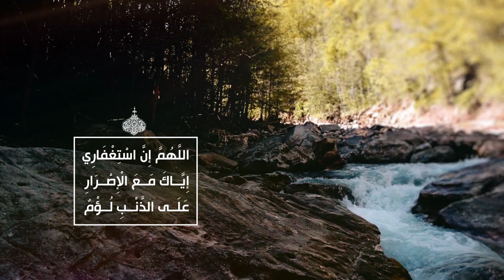الصحيفة السجادية (الدعاء 38) - دعاء آخر في الاستغفار - السيد مهدي الحسيني الشيرازي